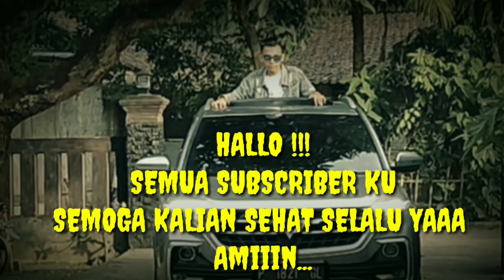SEMUA ORANG TIDAK PERCAYA?? GEMBEL INI BELI KAWASAKI KLX 25JUTA CASH!!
Terimakasih suda  menonton vidio ini slur..